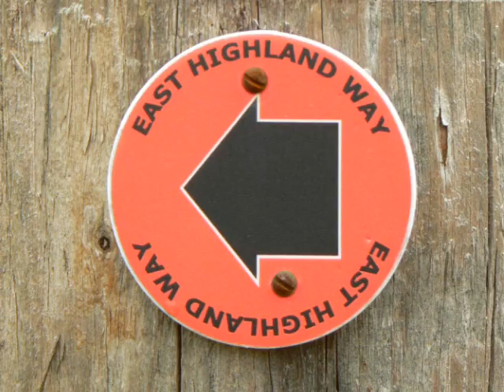East Highland Way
A photographic journey along the East Highland Way in Scotland. The route runs from Fort William to Aviemore.